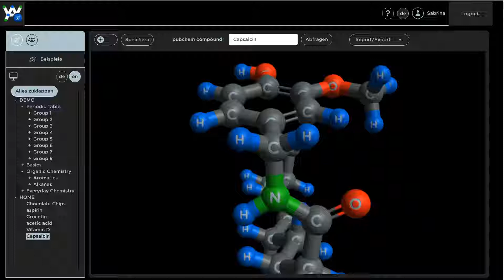Meet waltzing capsaicin